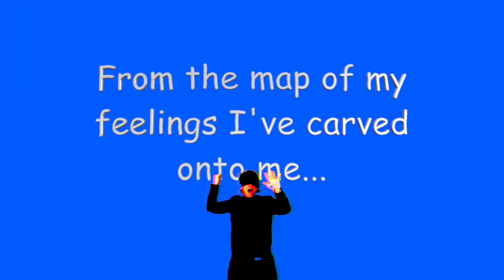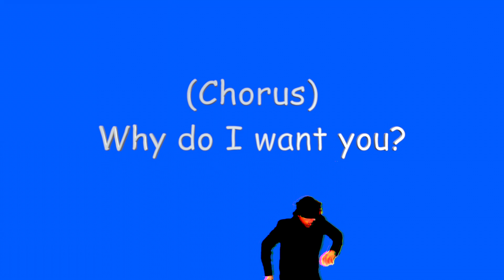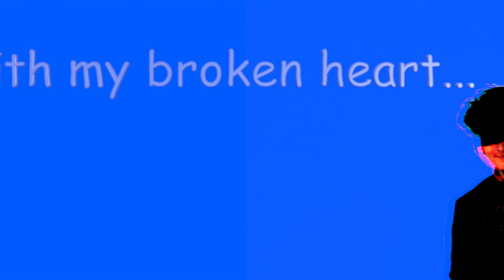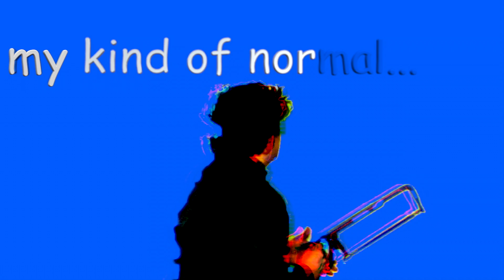DAN FROM DOWNINGTOWN - "My Kind Of Normal" [OFFICIAL VIDEO]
"My Kind Of Normal" by DAN FROM DOWNINGTOWN

Music and video by Dan From Downingtown